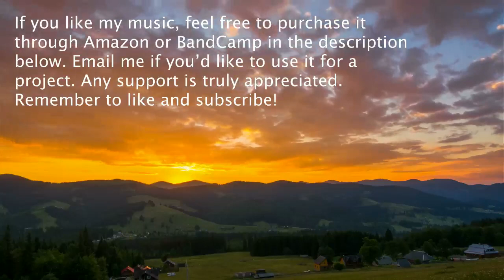Meditation Music for Anxiety - When the Mountains Turn Pink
This beautiful pianoscape will take you on a journey of peace and tranquility. Enjoy the water sounds and imagine a sunset of pink, orange, and yellow hitting the mountains. You sit in peace and watch the mountains as the sun disappears from the sky. It slowly becomes dusk and the stars come out. All is peaceful, calm, and quiet.

My name is Weston Brown and I make and create all of the piano music and meditation music you hear on this channel. My goal with this YouTube channel is simple: to bring peace and tranquility into people’s lives. I want my music to reach a global audience, so that as many people can listen it to as possible.

- Beautiful videos are from: envato.com.